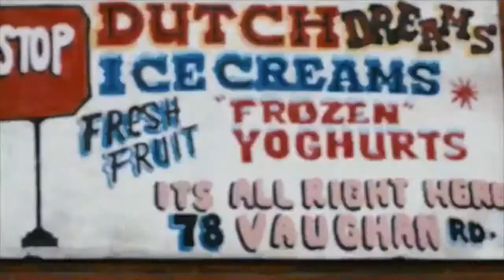EVE'S EYE INTERVIEWS TRU RIZ